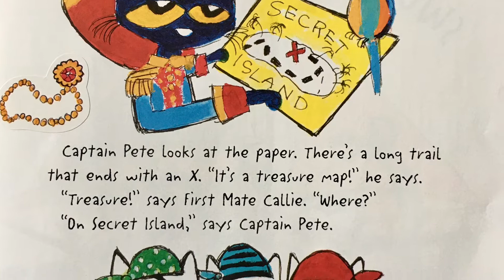Kids book read aloud:PETE THE CAT AND THE TREASURE MAP by James Dean